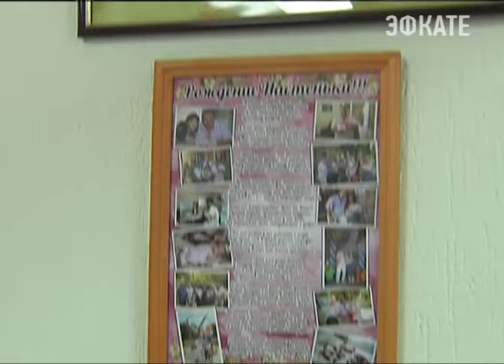Вениамин Кондратьев с рабочим визитом прибыл в Гулькевичи. Новости Эфкате Сочи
Детскому крику здесь только радуются. После четырёхлетнего затишья в роддом Центральной районной больницы в Гулькевичи в прямом смысле вернулась жизнь. Акушерское отделение было закрыто на капитальный ремонт. Будущих мам отправляли в соседние районы. Теперь все рядом с домом. Спустя год после посещения больницы губернатором, появились современное оборудование и новые сотрудники. Слабый пол такое событие отметил как и полагается — за полгода 385 родов.

А вот и первенец местного роддома — полугодовалый Вениамин Иванович. Полный тезка губернатора. Малыш появился на свет сразу после открытия акушерского отделения. Такое имя, уверены родители, принесёт удачу. Проведать своего тезку приехал губернатор. В семье Гузнародовых это второй ребёнок. Родился недоношенным, но быстро догнал своих сверстников. И это чувствуется, пошутил Вениамин Кондратьев.

Когда маленький Вениамин подрастет, будет гулять в центральном сквере в Гулькевичах. Отстоять его удалось местным жителям. Здесь хотели построить торговый комплекс. Год назад люди обратились за помощью к губернатору. Сегодня глава региона проверяет, на месте ли зелёная зона.
Сочи. Новости.
Телеканал Эфкате.